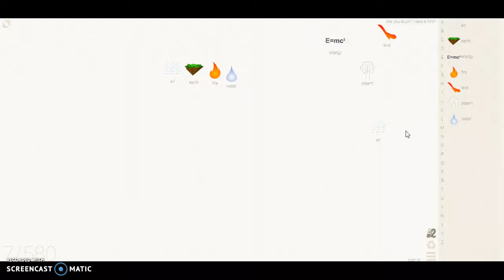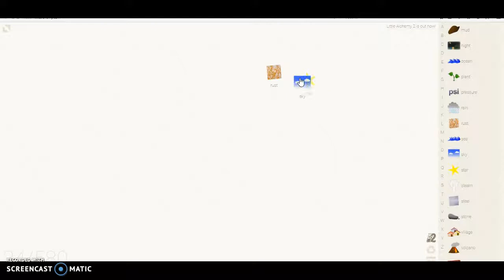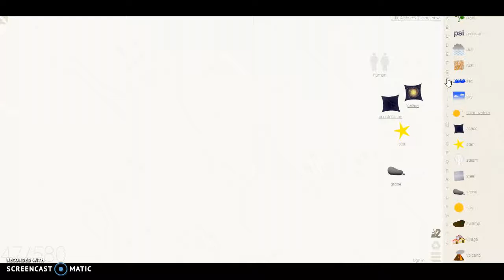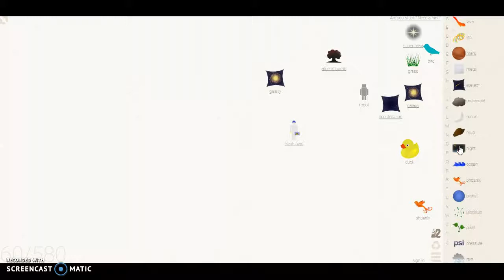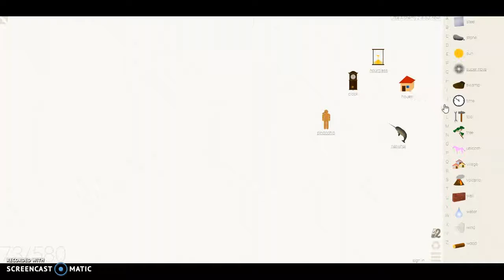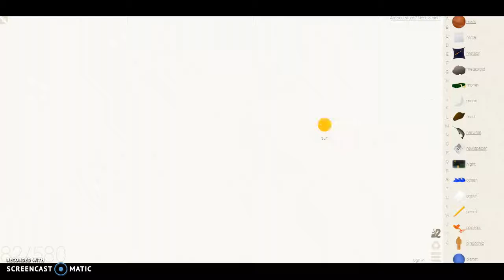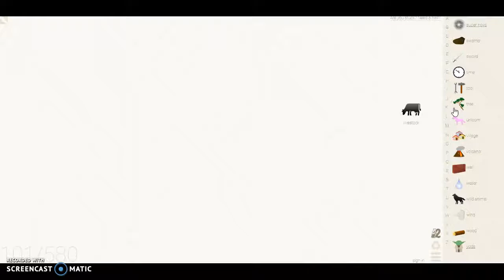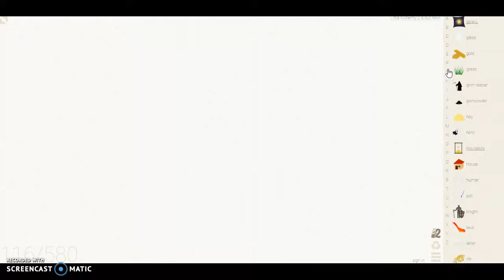120 Items In Little Alchemy In 15 Minutes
120 items in little alchemy some of tem are unicorn, life, yoda, darth vader, jedi, t-rex, spider, and ant.